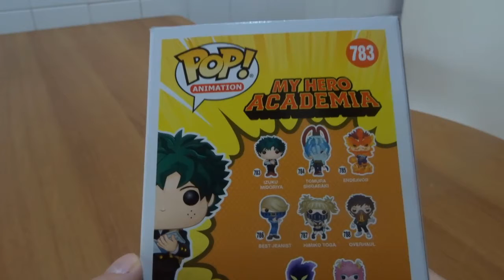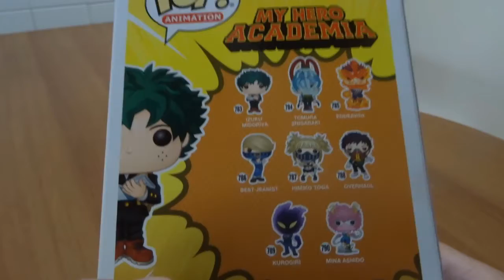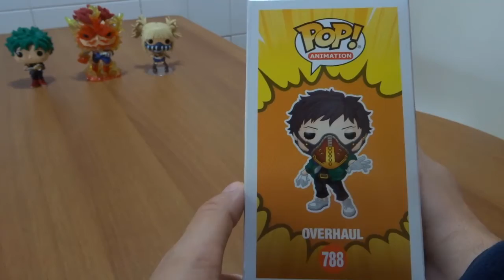***ANTEPRIMA*** I NUOVI FUNKO POP DI MY HERO ACADEMIA! Himiko - Izuku Midoriya - Chisaki - Endeavor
Carissimi Follower,
Finalmente dopo una lunga attesa sono approdati anche nel nostro paese una parte della nuova serie dei FUNKO POP inerenti all' ANIME MY HERO ACADEMIA nel video vedrete nei dettagli HIMIKO TOGA, CHISAKI, IZUKU MIDORIYA e ENDEAVOR per gli verranno rilasciati nei prossimi mesi.
BUONA VISIONE!